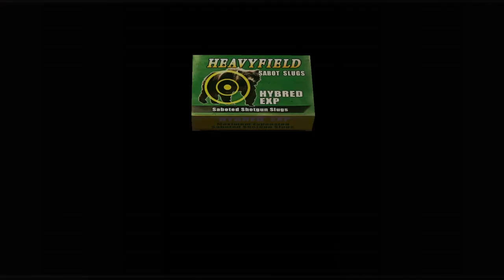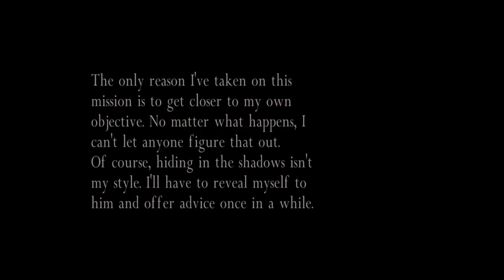My Playthrough Resident Evil 4 (2005) "No Damage" Ada - "Separate Ways" (Playstation 4)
Timestamps:

0:00 - Into

3:16 - 1. Cutscene

5:29 - Chapter 1 Ring the Church Bell

20:50 - 2. Cutscene

21:45 - Report 1 by Ada